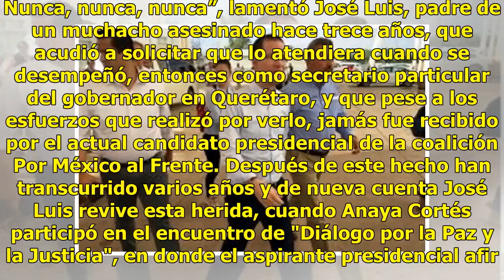"Nunca me atendió", reprocha papá de joven asesinado a Anaya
Querétaro.- “Nunca hubo un minuto para atenderme, ni por parte de Garrido Patrón, ni por parte del licenciado Anaya. Nunca, nunca, nunca”, lamentó José Luis, padre de un muchacho asesinado hace trece años, que acudió a solicitar que lo atendiera cuando se desempeñó, entonces como secretario particul...